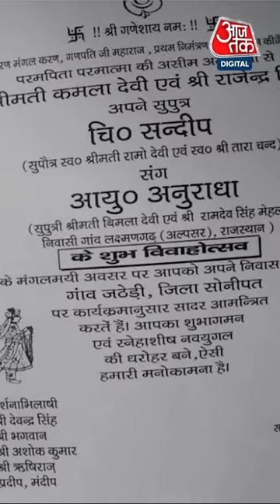Gangster kala jatheri और लेडी डॉन Anuradha Choudhary ने लिए 7 फेरे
कुख्यात गैंगस्टर संदीप उर्फ काला जठेड़ी और लेडी डॉन अनुराधा चौधरी उर्फ मैडम मिंज ने आज सात फेरे ले लिए. दोनों दिल्ली के द्वारका स्थित संतोष पैलेस में शादी के बंधन में बंध गए.